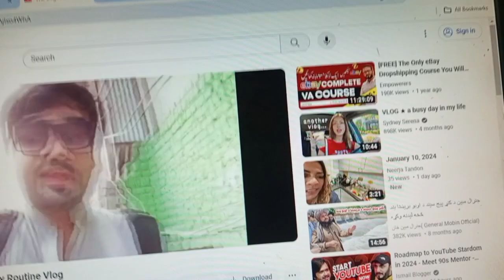Meet Our New Rabbit and Hens| A Vlog Story